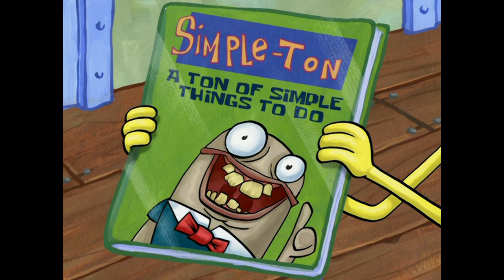Frauditor Spanky Pants Films Tavern Patrons For Reaction: WTH?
Poor Lil Stevie has nothing better to do as he approaches retirement age!